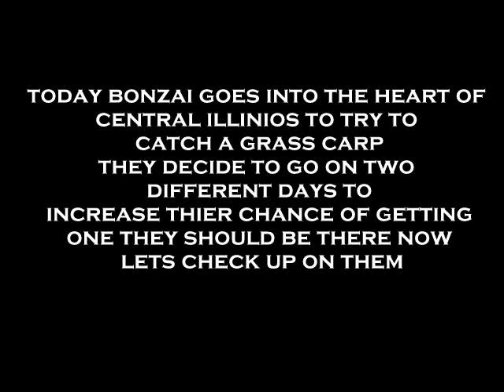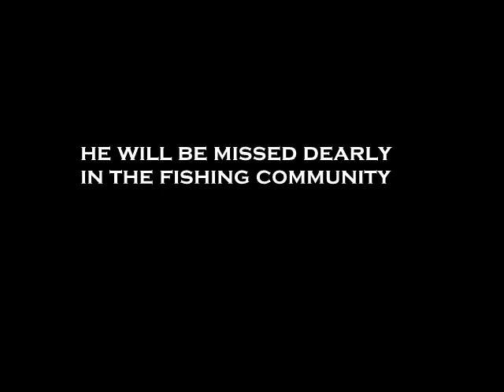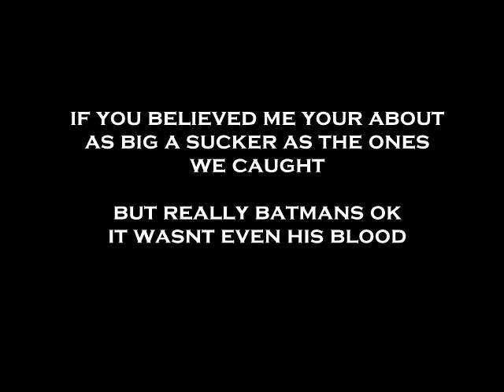fish hunters- bonzai fishing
this is kind of our version of the crocodile hunter.  if only our Australian accents were better